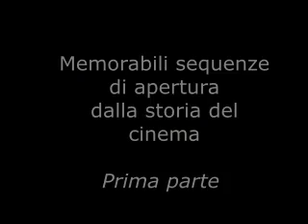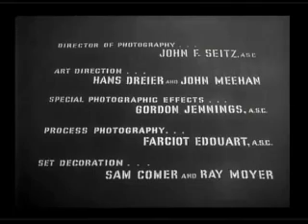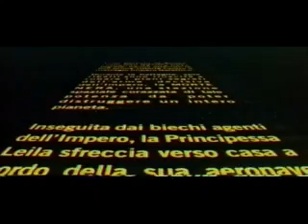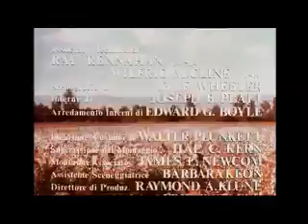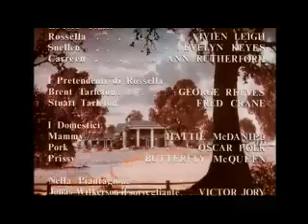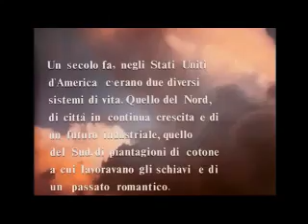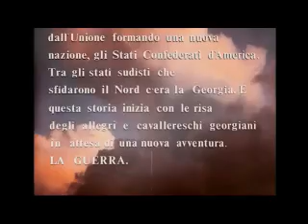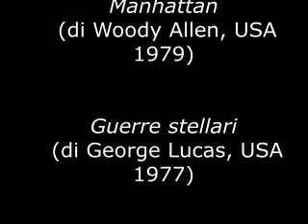Memorabili sequenze di apertura dalla storia del cinema - Prima parte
È probabile che la maggior parte degli spettatori ricordi meglio i finali del film (e non solo se "lieti"). Tuttavia, le sequenze di apertura sono altrettanto importanti nel modellare le reazioni degli spettatori e le loro interpretazioni di un film. Tali sequenze, infatti, svolgono ruoli importanti nella struttura narrativa di un film: stabiliscono il luogo e il tempo dell’azione e introducono i personaggi; presentano il tema principale del film e ne suggeriscono tono e genere; per non parlare del ruolo che la grafica, il design e la musica giocano nell’influenzare i sentimenti e le emozioni degli spettatori. Queste playlist (Prima e seconda parte) offrono una selezione delle sequenze di apertura più memorabili della storia del cinema, illustrando il loro potere nella seduzione del pubblico. La Seconda parte è disponibile su YouTube e su